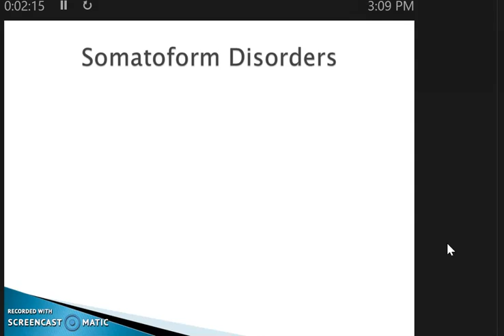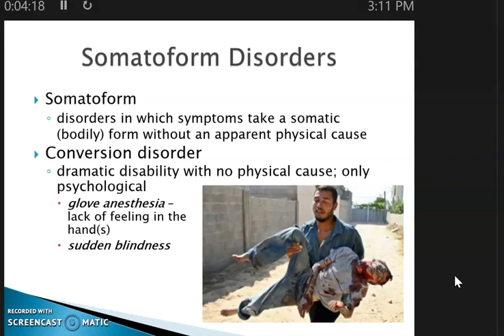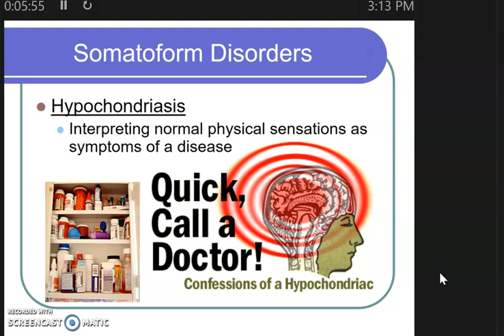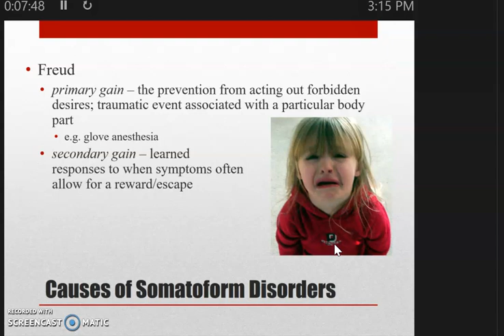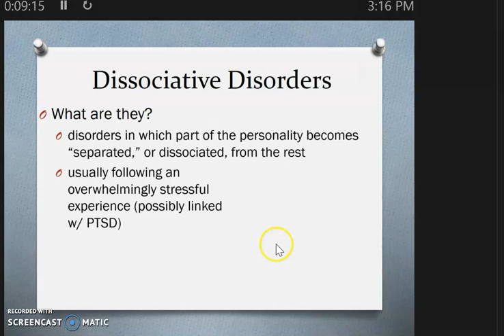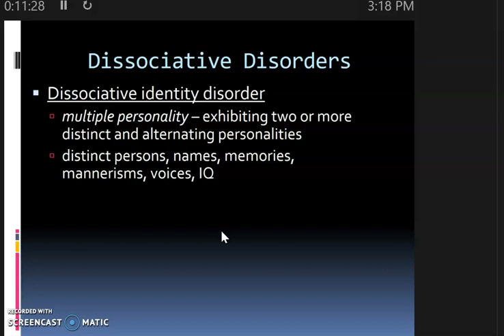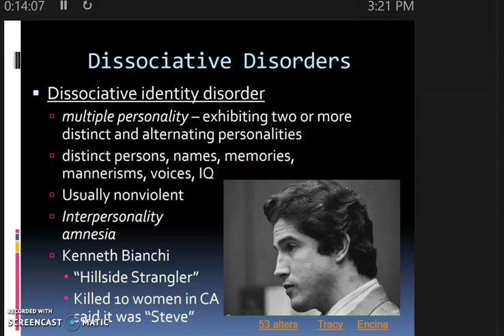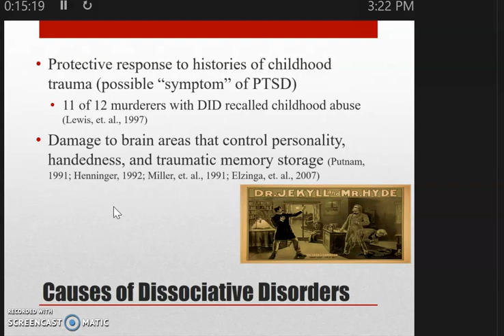Disorders - Somatoform & DID - DJHS - Klein